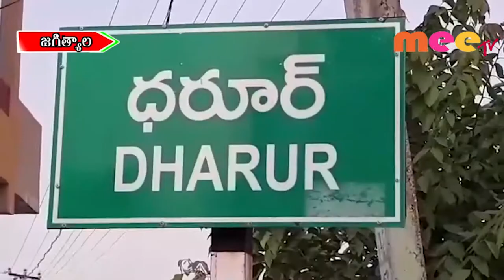జిల్లా కార్యాలయానికి లక్ష్మణ్ భూమి పూజ \\ 07..11..2019 \\ MEETV NEWS